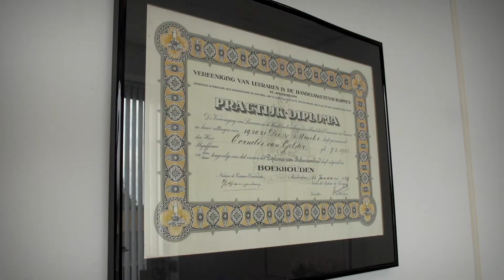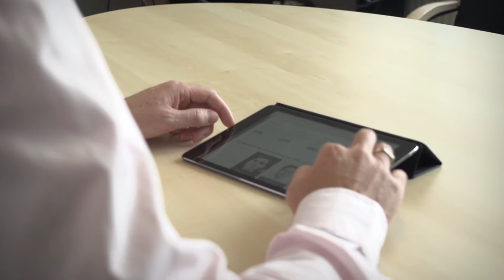Aandacht door Automatisering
Evert van de Kamp Eigenaar van Van de Kamp en van Gelder, accountantskantoor in Amersfoort, heeft een duidelijke visie hoe ze hun klanten willen bedienen. Accountancysoftware speelt hierin een belangrijke rol. Door effectief in te zetten op automatisering houden ze tijd over voor persoonlijk contact. Weten wat er bij klanten speelt is eenvoudig omdat de administratie altijd bijgewerkt is. Snel schakelen is de norm, accountants die dat snappen…winnen de race, bekijk het verhaal van Evert.